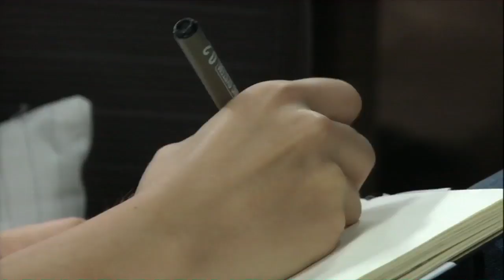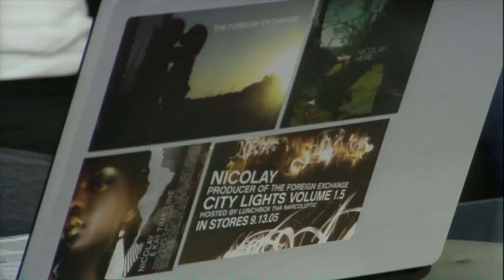Nicolay talks Hip-hop, Bastian and meeting Phonte | Red Bull Music Academy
Born Matthijs Rook in the Dutch city of Utrecht, Nicolay spent his early life studying music at university and playing in funk and soul bands.

In his lecture at the 2008 Red Bull Music Academy in Barcelona, the Dutch producer discussed his move to North Carolina and explained how to make sweet, soulful music in a digital age.

Then he dropped out of school, discovered J Dilla and began posting his own beats on the Okayplayer message board. It was there that Nicolay found Little Brother’s Phonte, a rapper with whom he began swapping rhymes and instrumentals via email. In 2004, the fruits of this transcontinental partnership were released, in the form of the Foreign Exchange’s debut album _Connected_.

TOPICS:
0:26 - Meeting Phonte
8:10 - Bastian
14:08 - Hip-hop
16:44 - America
27:01 - Selling a feeling
35:48 - Work ethic

13:59 - Foreign Exchange – “Raw Life”
23:08 - Nicolay feat. Kay & Sy Smith – “My Story”
32:17 - Foreign Exchange feat. Muhsinah – “Daykeeper”
51:14 - Foreign Exchange feat. Darien Brockington & Muhsinah – “Something to Behold”
53:49 - Roy Ayers – “A Funk in the Hole” (Nicolay remix)